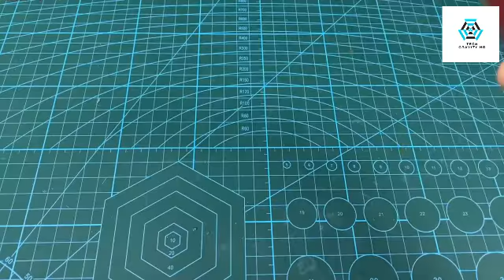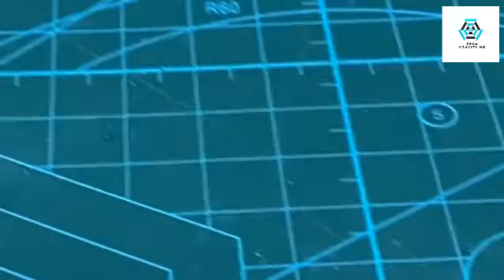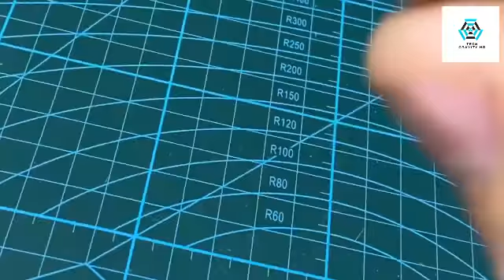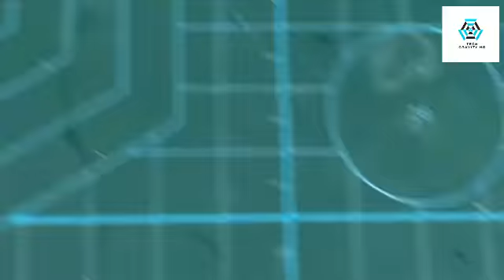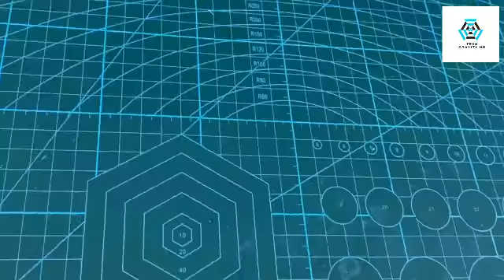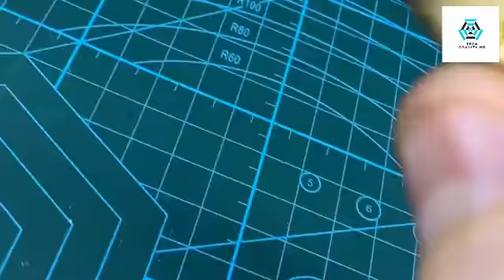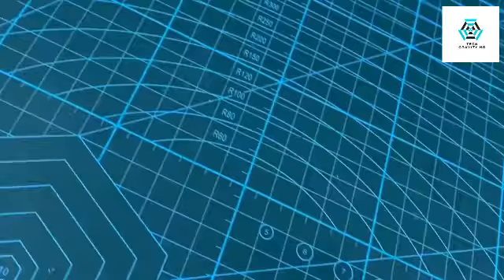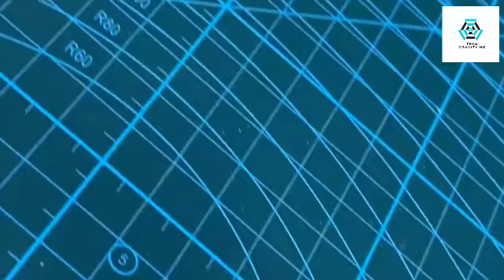5 SIMPLE INVENTIONS DIY At Home Part -4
5 SIMPLE INVENTIONS DIY At Home Part -4
Here are 5  SIMPLE INVENTIONS DIY AT HOME
things you can make at home. These homemade inventions are very easy life hacks or creative ideas you can build in a science project. If you love DIY videos, then this video is for you. I hope you will love these DIY .
simple inventions